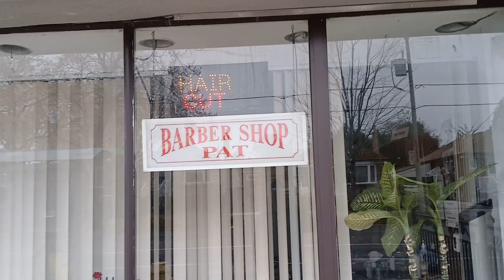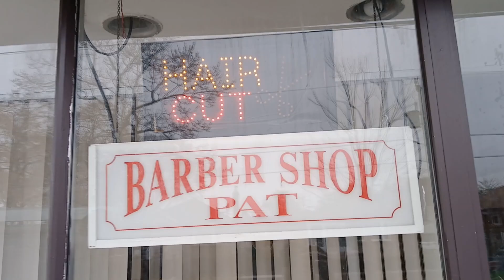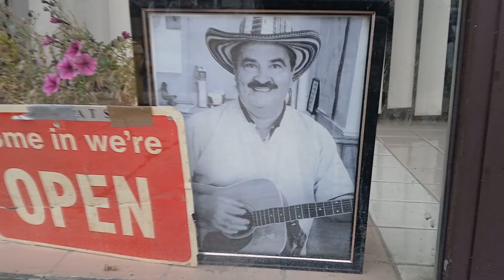As they say... "The dead don't age" {A ~ creepy ~ 50th ~ to me!}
Pat's Mens Hairstyling Salon
1314 Victoria Park Ave, East York, ON M4B 2L4
Wednesday 9:30 a.m.–5 p.m.
Thursday 9:30 a.m.–5 p.m.
Friday 9:30 a.m.–5 p.m.
Saturday 9:30 a.m.–5 p.m.
Sunday Closed
Monday Closed
Tuesday 9:30 a.m.–5 p.m.